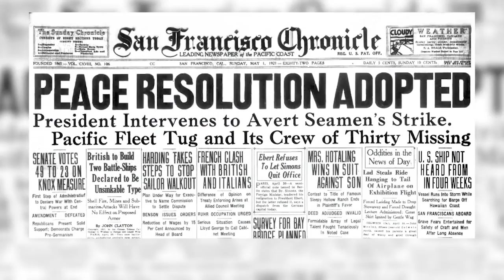95-year-old maritime mystery solved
The shipwreck of the USS Conestoga was discovered off the coast of San Francisco, thus solving one of the greatest mysteries in the Navy's history.